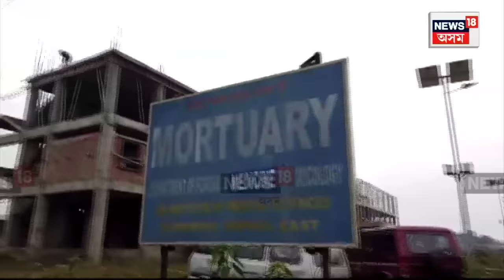Manipur Violence | পুনৰ মণিপুৰত হিংসামণিপুৰত দুই বিদ্ৰোহী সংগঠনৰ মাজত ভয়ংকৰ সংঘৰ্ষ N18V